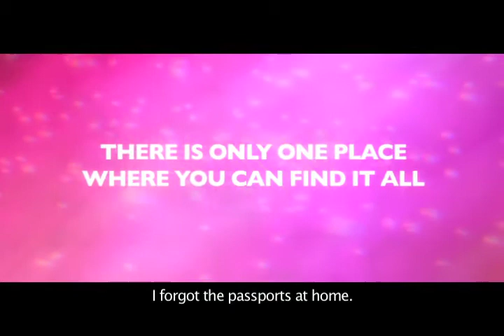2011 Jecheon Intl Music & Film Festival : 뉴욕의 남쪽 South of New York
제7회 제천국제음악영화제 8.11~16
7th Jecheon International Music & Film Festival 8.11~16

뉴욕의 남쪽 South of New York

Italy | 2011 | 85min | HD | Color | Drama Director 엘레나 보넬리 Elena Bonelli

왕년에 잘나가던 브로드웨이 스타 제니는 예전의 인기를 되찾으려 한다. 그녀는 재능과 꿈은 있지만 실현시킬 방법을 모르는 소심한 카멜리아와 팀을 결성하기로 한다. 아메리칸 드림을 위해 의기투합한 두 사람은 예기치 못한 사건들과 우스꽝스러운 일들을 겪게 되는데... [뉴욕의 남쪽]은 포기하지 않고 꿈을 좇는 용기 있는 이탈리아인과 미국인 콤비의 이야기를 다룬 독창적인 뮤지컬 코미디이다.
Jenny is a former Broadway star looking to revive her career one last time. When her rich uncle dies, she leaves New York and goes to the south of Italy to claim her inheritance. In her quest for fame she decides to team up with the up and coming but shy young talent Carmelina who has plenty of dreams but has no means to realize them. They have both seen more than their fair share of misfortune and sorrow.